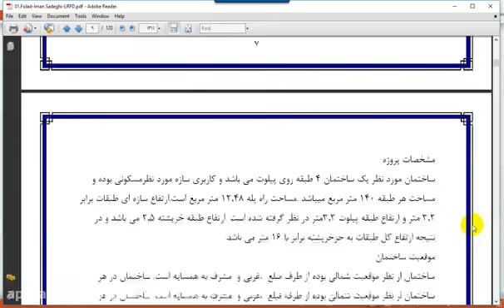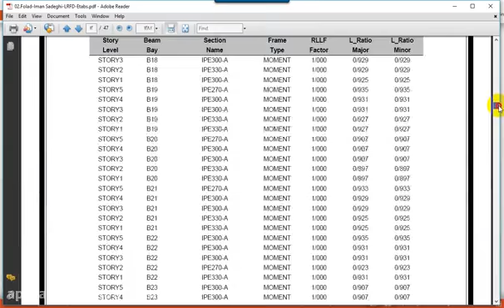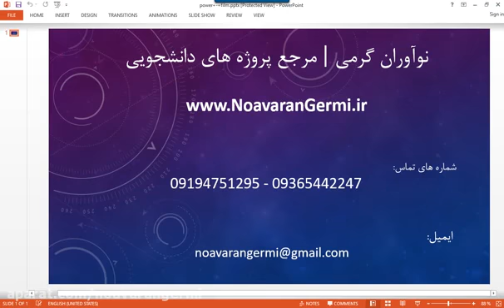پروژه طراحی سازه های فولادی به روش LRFD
جهت دانلود پروژه طراحی سازه های فولادی به روش LRFDبه این آدرس مراجعه نمایید.